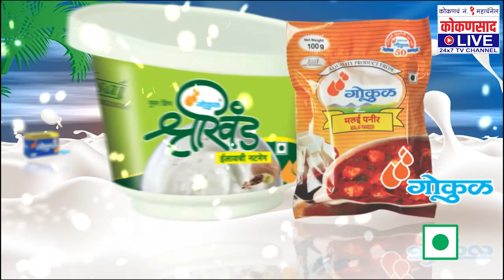मंत्री उदय सामंत यांच्या वाढदिवसानिमित्त कणकवलीत लघुरुद्र पूजा ! | Uday Samant